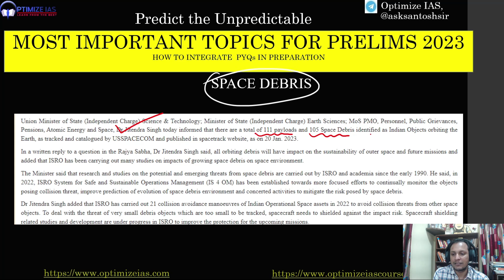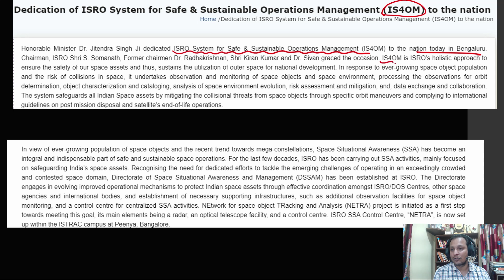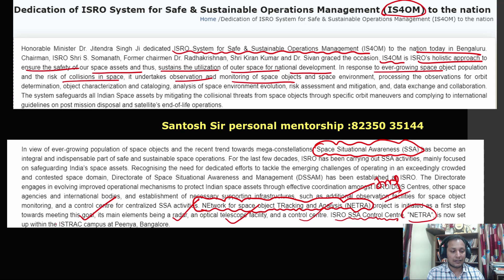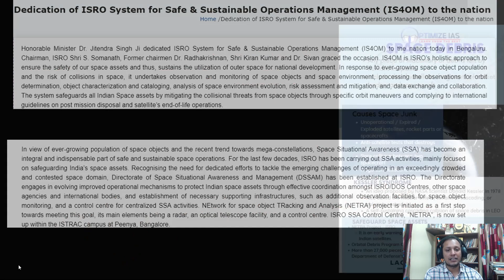Most Important Topics for Prelims 2023#iaswithsantosh